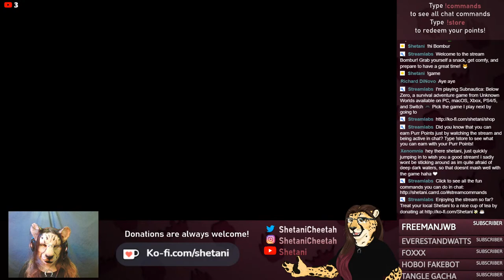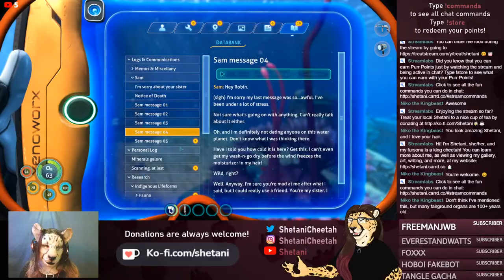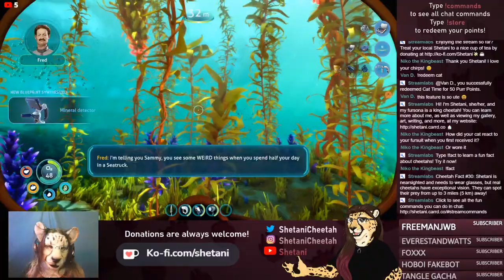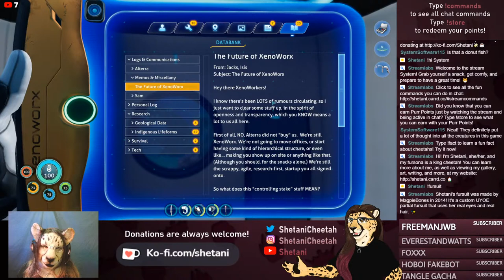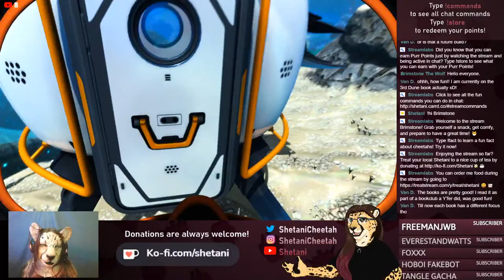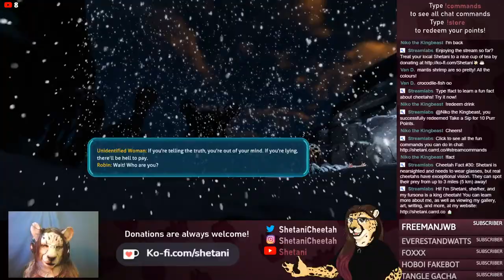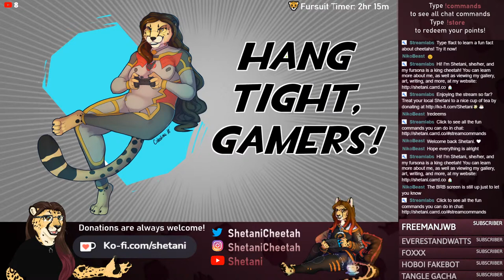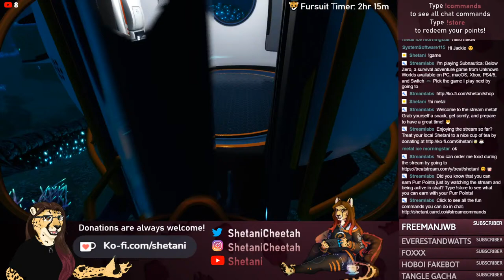Shetani Plays: Subnautica Below Zero, Part 1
Looking to beat the summer heat? Dive into an icy sea with me as we explore the frozen alien planet of Subnautica: Below Zero!
Google the game title + ESRB for content warnings!

➜ Fursuit: On/Off
➜ Mic: On